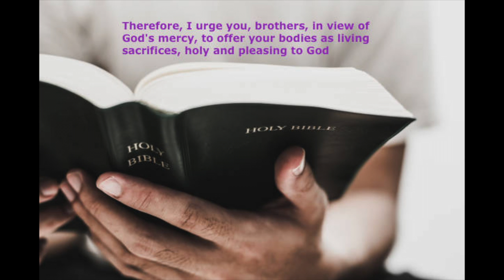Pray Everyday with Ms. Chelsea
God is always there in the darkest time. Let's learn to pray to Him without ceasing and ask Him to be in our daily lives.

1 Thessalonians 5:15-18

See that no one repays anyone evil for evil, but always seek to do good to one another and to everyone. Rejoice always, pray without ceasing, give thanks in all circumstances; for this is the will of God in Christ Jesus for you.